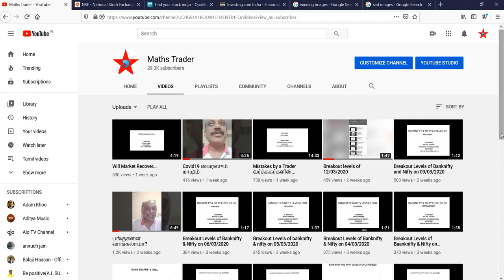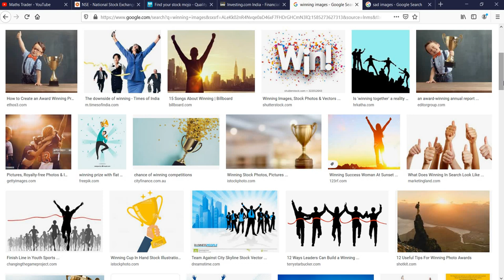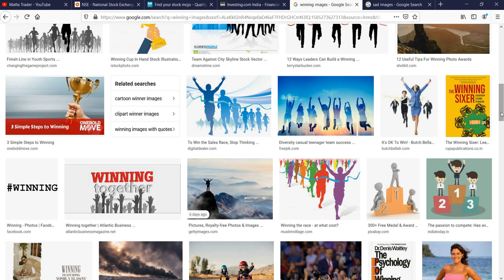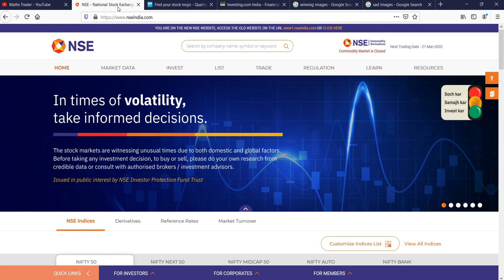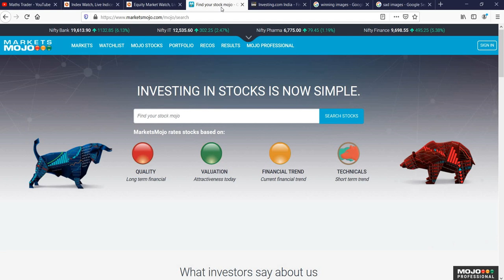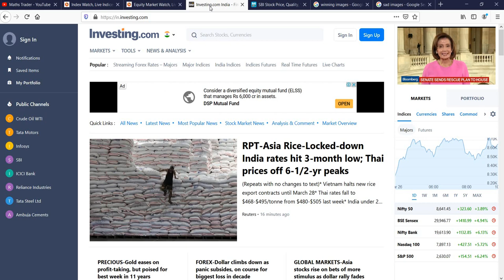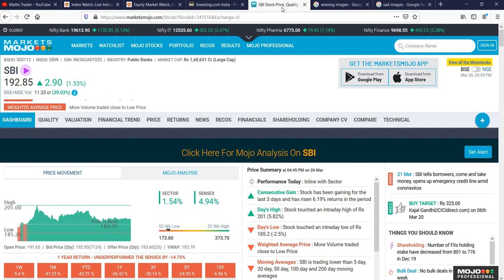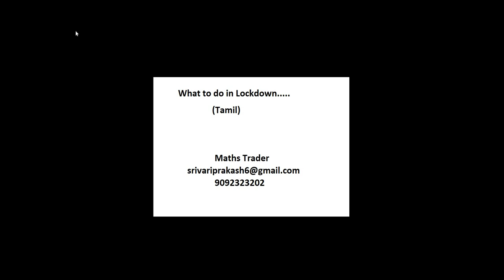பங்குவர்த்தகமும் 21 நாள் விடுமுறையும்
பங்குவர்த்தகர்கள் 21 நாளை எப்படி பயன்படுத்தி பயனுள்ளதாக மாற்றலாம் என்பதனை கூறும் காணொளி